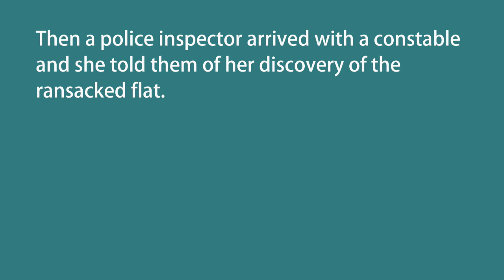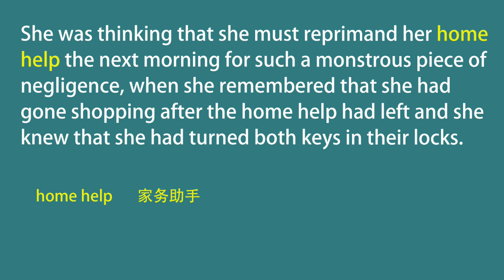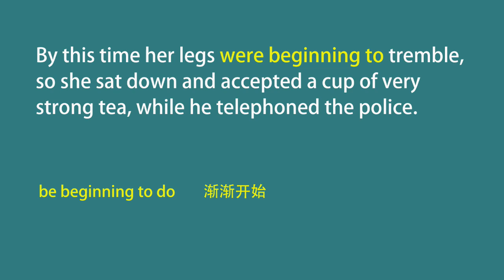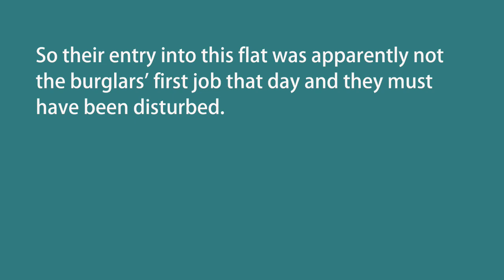新概念英语第三册 Lesson 58 A Spot of Bother I 美音I New Concept English 3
新概念英语第三册 Lesson 58 A Spot of Bother，各种美音正常语速，反复听可以快速复习课文内容，记忆句型及重点。充分利用闲暇时间，提高英语听力水平及英文写作水品。